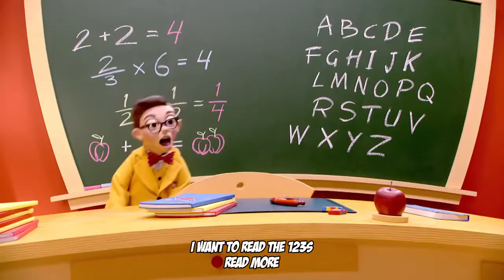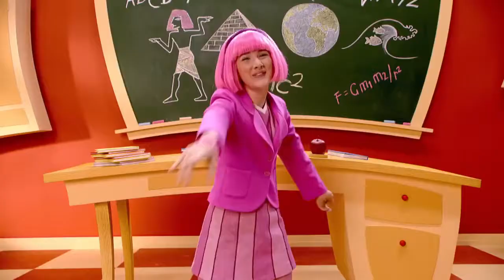WE LOVE SCHOOL but Google Translated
google translate did a dim-sighted job